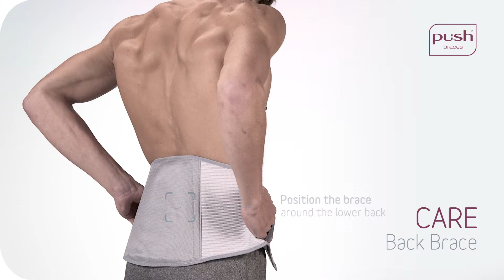Push care Back Brace available at